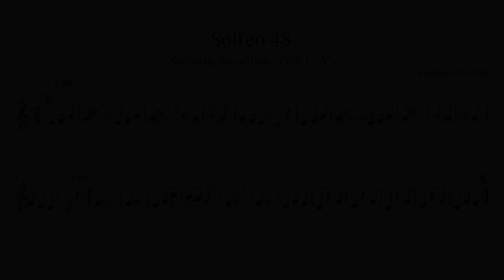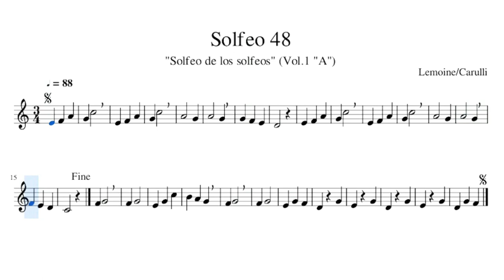"SOLFEO 48" (Lemoine/Carulli)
Solo melodía